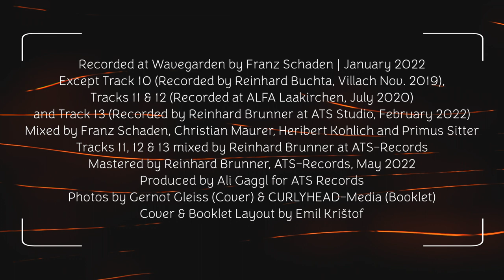CD Release Teaser Ali Gaggl "A Piece Of Art"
ALI GAGGL PROJECT 2022
Ali Gaggl voc, comp
Wolfgang Puschnig as, fl
Christian Maurer ts, ss, bcl
Heribert Kohlich p
Primus Sitter guit, comp
Rudi Melcher guit, comp
Emil Krištof dr
Karl Sayer b
Mit »A Piece Of Art« legt die österreichische Jazz-Vokalistin und Mentorin Ali Gaggl ein ebenso vielschichtiges wie abwechslungsreiches Album vor, das einen bleibenden Einblick in ihr reichhaltiges musikalisches Schaffen der vergangenen Jahrzehnte erlaubt. Schon das Line Up der mitwirkenden Musiker*innen erzählt von Offenheit, Experimentierfreude, und – nicht zuletzt – von ihrer Präsenz in der österreichischen Musikszene. Mit Freunden und langjährigen musikalischen Wegbegleitern an ihrer Seite performt sie Eigenkompositionen, gibt Jazzstandards und Bigband-Arrangements eine ganz eigene Note und präsentiert sich – einmal mehr – mit unverwechselbarer Stimme als virtuose Improvisatorin.

Kurzinfo:
Ali Gaggls unvergleichliche Reise durch ihre ganz persönliche Musikgeschichte voller Esprit, die den hervorragenden Mitmusikern viel Raum gibt.